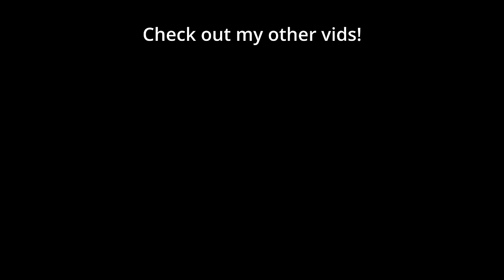SERRAL'S Disgusting Lategame vs CURE | $42,000 Masters Coliseum 7 (Bo3 ZvT) - StarCraft 2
🐷 Serral (Zerg) faced off against Cure (Terran) in the $42,000 Masters Coliseum 7 Swiss bracket stage in this Best of 3 ZvT Pro StarCraft 2 Series